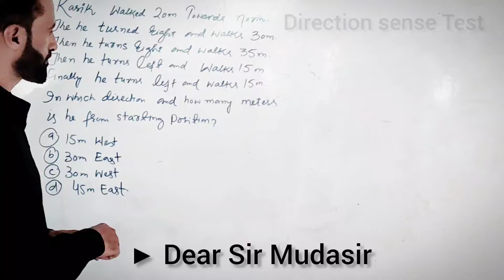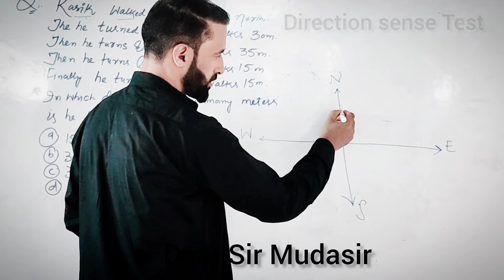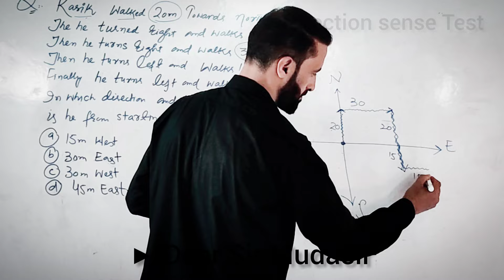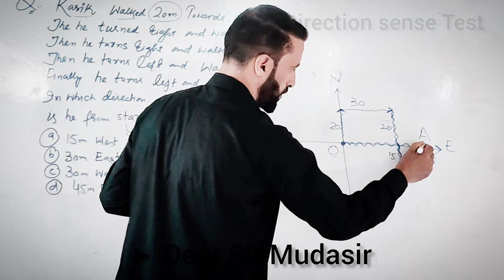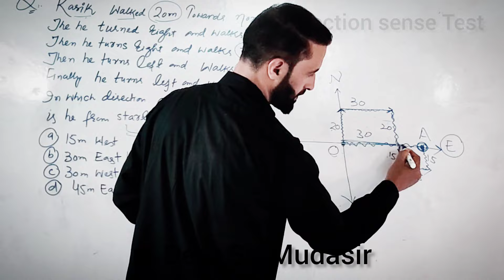JKSSB JKP CONSTABLE 2024 || DIRECTION SENSE TEST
JKSSB FEMALE SUPERVISOR DIRECTION SENSE TEST
JKSSB DIRECTION SENSE TEST
DIRECTION SENSE TEST
DIRECTION SENCE TEST
QUESTIONS ON DIRECTION SENSE TEST JKSSB FEMALE SUPERVISOR
NEW EXAM DATE JKSSB FEMALE SUPERVISOR
TENTATIVE EXMA DATE JKSSB FEMALE SUPERVISOR
JKSSB SYLLABUS UPDATE JKSSB FEMALE SUPERVISOR
JKSSB FEMALE SUPERVISOR EXAMINATION
jkssb pathwari 2024 syllabus and direction sense test
jkssb pathwari 2024 mental ability
jkssb pathwari questions and solutions
jkssb pathwari 2024 reasoning